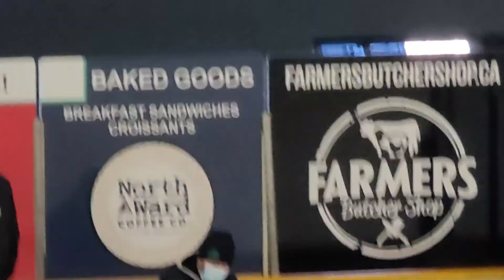Erin Shamrocks vs Stoney Creek Feb 12